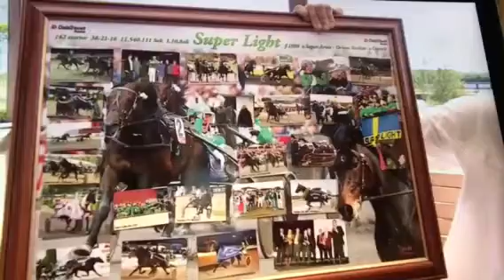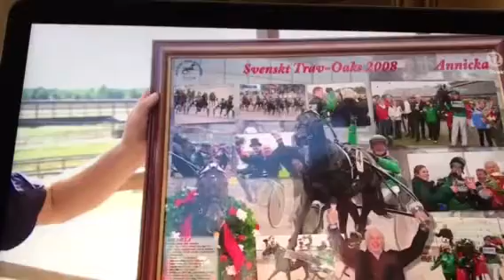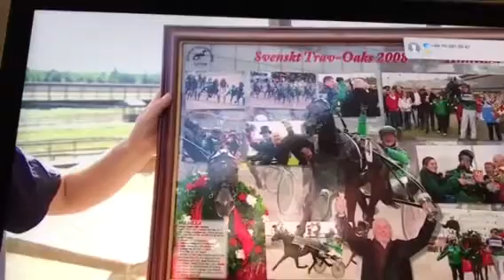Matteus och Jörgen diskuterar gamla minnen!